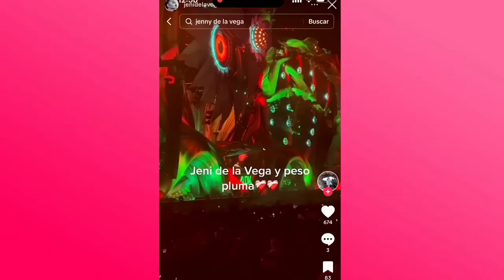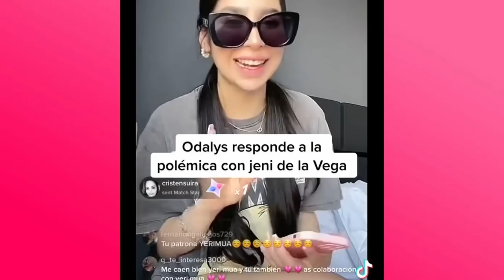Jeni De la Vega ¿qué pasó con Peso Pluma? PLEITO‼️Yeri Mua y Odalys les responde🔥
Jeni De la Vega nos cuenta todo lo que ha hecho después de ser expulsada de Enamorándonos, cómo fue que conoció a Peso Pluma y por qué terminó con él. Jeni confiesa que ella sí continuaré en el proyecto de Wendy Guevara y habla del caso Kevin Kaletry.